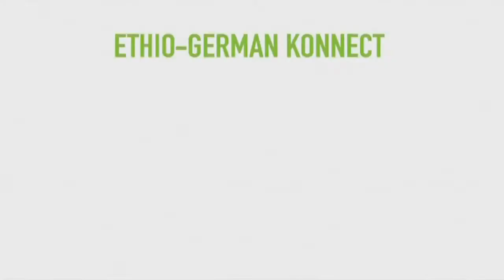Ethio-German Konnect Conference_Interview Sahay Solar_Addis Ababa November 2011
The EGK aimed at promoting an innovative and vibrant image of German and Ethiopian business engagement to relevant stakeholders beyond the three sectors, to lay foundations for longterm broad binational business & research partnership.

EGK was organized by the CIM Returning Experts Program.